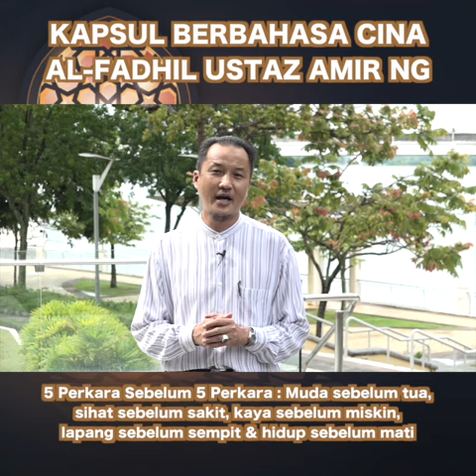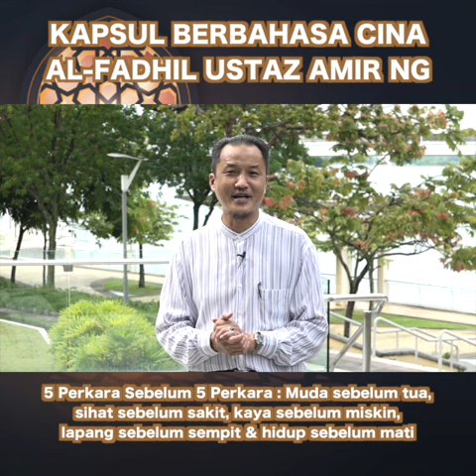Kapsul Bahasa Cina siri 2 : "5 Perkara Sebelum 5 Perkara"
Tonton ulasan Ustaz Amir Ng berkaitan "5 Perkara Sebelum 5 Perkara"